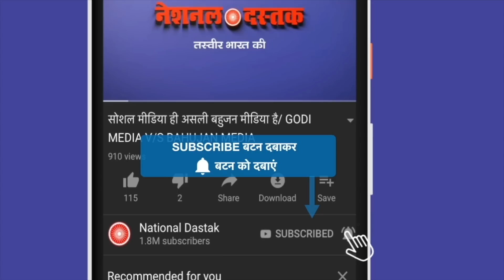BJP का तिकड़म हो गया फेल/SHAMSHU SINGH TALKS WITH FAZIL AHAMAD ON KARNATAKA ELECTION